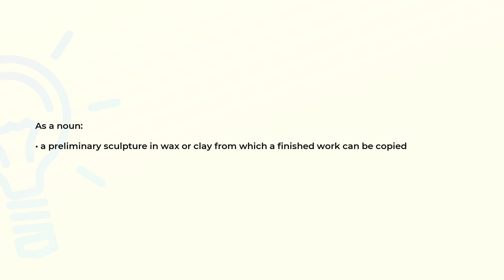What is the meaning of the word MODELING?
Definition and spelling of the word MODELING.

(00:00) Intro
(00:07) As a noun
(00:17) Spelling

As a noun (00:07):
• a preliminary sculpture in wax or clay from which a finished work can be copied